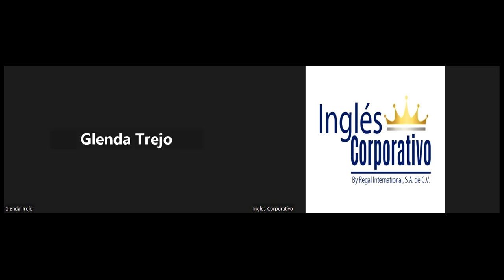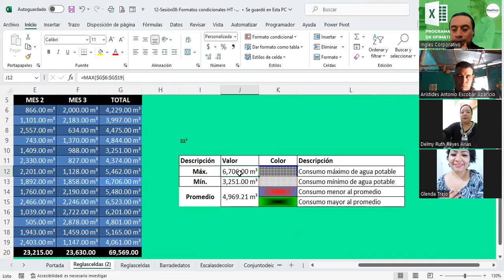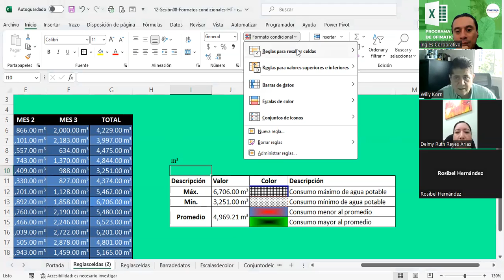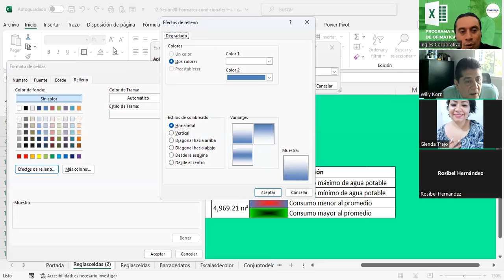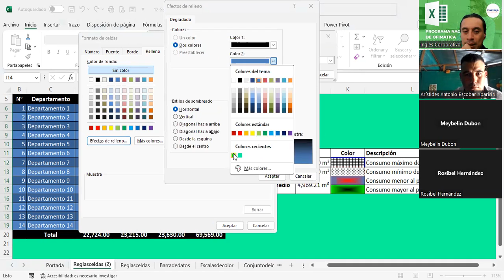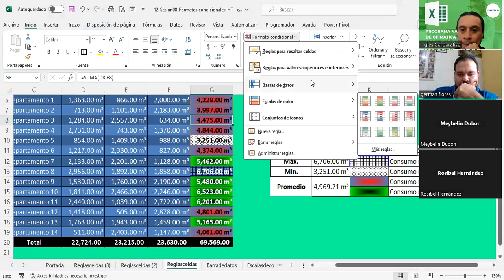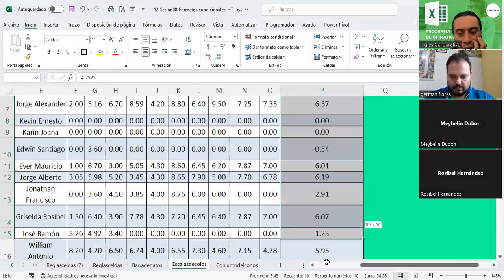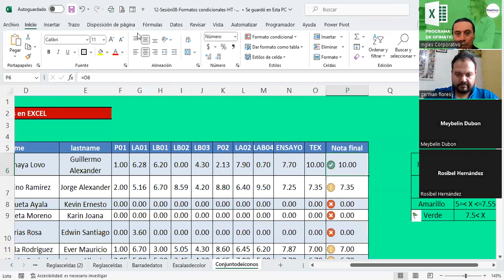Sesión06-07-11-23-EXB-01-1-2-PM-11-2023-Guardado-Formato condicionales en EXCEL